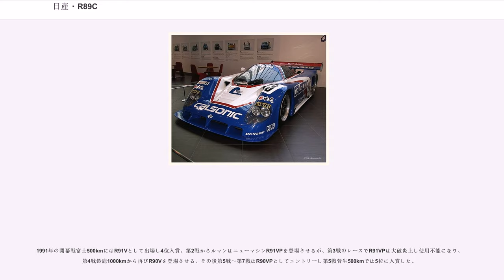日産・R89C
日産・R89Cは、日産自動車が1989年に開発・製作した全日本スポーツプロトタイプカー耐久選手権（JSPC）、世界スポーツプロトタイプカー選手権（WSPC）、およびル・マン24時間レース参戦用のグループCカーである。

1989年より日産がWSPCに本格参戦するのに合わせて製作された。前年型R88Cはマーチ製だったが、R89Cはローラカーズの製作となった。デザインコンセプトを日産が、設計・製作はローラが担当し、日産側からは水野和敏が開発に参加している。ローラによるシャシーの呼称はT89/10。日産がグループCにローラを使用するのは、1985年から1986年に掛けて柳田春人らがドライブしたT810（フェアレディZC）以来だった。R89Cは日産初のカーボンモノコックのCカーだった。

ル・マン24時間レース参戦を強く意識し、車体は全体に低いシルエットを持ち、リアタイヤにはカバーが掛けられて空気抵抗の低減が徹底されている。ル・マン仕様は、当時のサルト・サーキットに存在した6kmに及ぶ直線“ユノディエール”に対応するため、前後とも17インチタイヤを採用しており、よりフラットな印象を与えている。

R89C-01～04の計4台が製作され、R89C-01、R89C-04がWSPCを戦うニッサンモータースポーツヨーロッパ（NME）が、R89C-02、R89C-03がJSPCを戦うNISMOがそれぞれ使用した。

エンジンは3.5リットルV型8気筒ツインターボのVRH35。エンジンをシャシー構造の一部とするストレスマウント方式を採用しているのが特徴。

タイヤは前年までJSPCにおいてブリヂストンを用いていたが、1989年シーズンから国内、国外ともダンロップを使用する。

イギリス・スネッタートンにおいて1989年4月3日～5日にR89C-01のシェイクダウンテストを行った後、4月15日～18日にかけてアメリカのアリゾナで高速耐久テストを行う。このテストで最高速度386km/hを記録した。その後ヨーロッパに戻り4月26日～28日フランス・ポール・リカールのテストではR89C-01はル・マン仕様で、新たに完成したR89C-02はWSPC仕様でテストを行い、5月2日～4日にフランス・ディジョン行われた合同テストには2台のR89Cが持ち込まれ、このテストには長谷見昌弘、星野一義の両ドライバーも参加した。

WSPCにはNME（1台エントリー、1台Tカ-）が、JSPCにはNISMO（2台エントリー）がそれぞれ参戦した。

R89CはWSPC第2戦ディジョンでデビューした。デビュー戦ながら予選6位の好位置を獲得。しかし決勝ではウインドスクリーンにクラックが入るトラブルが2度も起こり15位に終わった。

この年WSPCシリーズから外れたル・マン24時間にはNME、NISMO、エレクトラモーティブから1台ずつの3台がエントリー。予選12位からスタートした24号車（NME）は、2周目5位、3週目4位、4週目3位とレース開始とともに大きく順位を上げたが5週目のミュルサンヌでザウバー・メルセデスをかわそうとしてスピンしレースを終えた。日本人クルーの乗る23号車は予選19位から着実に走り、5時間目には4位にまで順位を上げていた。しかし深夜になってオーバーヒートでリタイヤした。エレクトラモーティブが走らせる25号車も予選15位から5位にまで順位を上げていた16時間目にエンジントラブルによってリタイヤした。

WSPC第3戦ハラマでは予選6位からスタート。決勝はタイヤの摩耗に苦しみ8位に終わった。

続くWSPC第4戦ブランズハッチからマシンをモデファイ。リヤに19インチタイヤを採用し、ブレーキディスクをカーボン化。またリヤタイヤのスパッツは撤去された。予選は4位。決勝では順調に順位を上げザウバー・メルセデス61号車に次ぐ2位につけていた19周目、ザウバーを抜こうとしてコースアウトしリタイヤ。

NMEは第4戦ブランズハッチの後、ドイツ国内スプリントレース・ADACスーパーカップ第4戦ディープホルツに出場。マーティン・ドネリーの手により優勝した。

WSPC第5戦はニュルブルクリンクで行われた。これまでスタートドライバーを担当していたジュリアン・ベイリーはル・マン、ブランズハッチでのミスによってその座をはく奪されアンドリュー・ギルバート＝スコットがスタートドライバーを務めた。予選4位からスタートしたR89Cは18周目ザウバ...